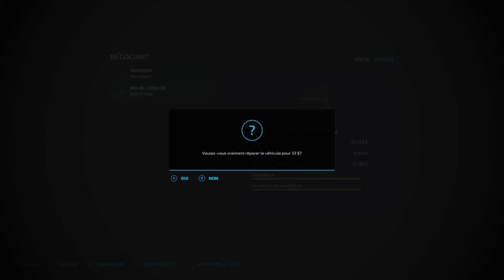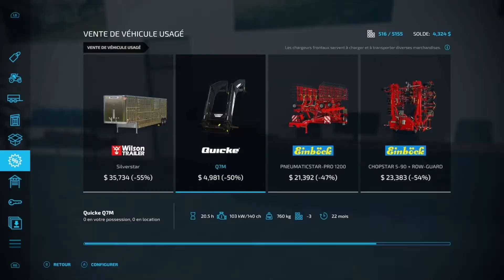Farming Simulator 2022 No Man's Land Survival Episode #2 New tractor (Français-English Subtitles)